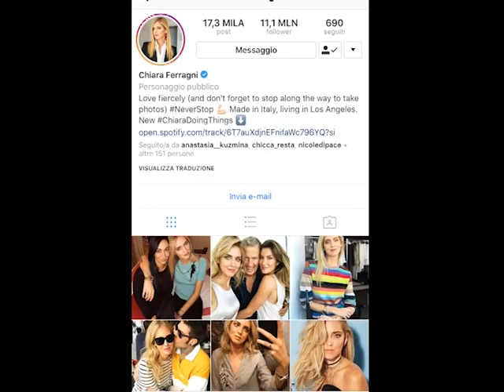IIS Pertini Falcone Roma_Project 3